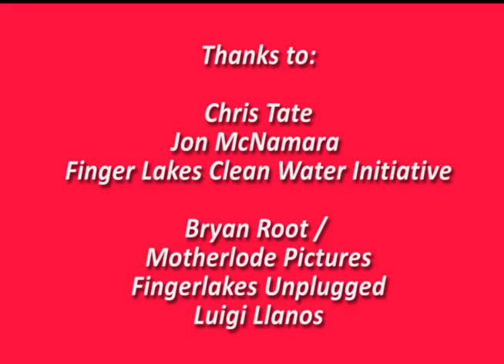Blood, Rain, and Tears: Meditation on the Destruction of Water: -- Sandra Steingraber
Sometimes a scientist will communicate w/technical jargon, sometimes with creative prose. Here is a powerful spoken-word piece by Dr. Sandra Steingraber. Humans have never destroyed water before this time, and hydrofracking destroyes massive amounts of it. What affect with this have on us all?